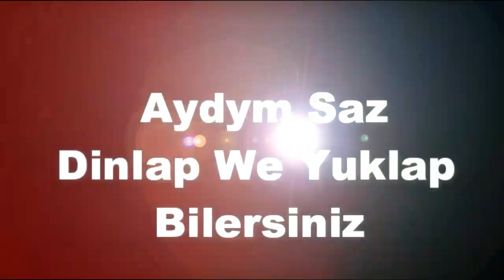Руки Вверх Черное море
LEYBL   Owadanses com  Siz barde dinlap hem  yuklap bilersiniz
KANALA AGZA BOLMAGY LIKE BASMAGY UNUTMAN

merdan kakageldiyew 2023

mekan atayew 2023

ekiz ekizow 2023

mekan annayew 2023

arsi 2023

mikey 2023

jelil 2023

myrat owez 2023

jeyhun atajykow 2023

begga dj 2023

dj begga 2023

sahydursyn hojakowa 2023

sahydursun hojakowa 2023

habib 2023

bego 2023

begojan 2023

maya kakayewa 2023

rahman hudaybeyberdiyew 2023

nazir habibow 2023

gyzylgul babayewa 2023

kuwwat donmez 2023

turkmen owazy 2023

biz owaz 2023

amaliya 2023

annush myratdurdyyew 2023

annaguly myratdurdyyew 2023

amalia 2023

samyrat owezow 2023

shamyrat owezow 2023

batyr muhammedow 2023

agamyrat kurt

sohbet jumayew 2023

yhlas dadayew 2023

azat donmezow 2023

ylham garlyyew 2023

perhat atayew 2023

zuleyha kakayewa 2023

palwan halmyradow 2023

akysh saparow 2023

hajy 2023

хажы язмаммедов 2023

taze klipler 2023

aydymlar 2023

azat donmez 2023

jeren halnazarowa 2023

myrat molla 2023

eldar ahmedow 2023

selbi tuwakgylyjowa 2023

turkmen rep aydymlary 2023

turkmen rap aydymlary 2023

aman kadyrow 2023

ashgabat toy 2023

ashgabat toyy 2023

lebap toyy 2023

lebap toy 2023

хаджи

azat dònmez 2023

taze turkmen klipler 2023

rahman hudayberdiyew 2023

kuwwat donmezow 2023

klipler 2023

mahri pirgulyyewa 2023

hajy taze aydymlary 2023

hindi aydym 2023

hindi aydymlar 2023

hajy yazmammedow aydymlary

hajy yazmammedow taze aydymlary

hajy yazmammedow taze aydymy

2023 hajy aydymy

2023 hajy taze aydymy

hajy taze 2023 aydymlary

hajy yazmammedow mp3

hajy mp3

hajy 2023 mp3

hajy yazmammedow arhiw

hajy yazmammedow arhiv

hajy yazmammedow архив

hajy yazmammedow saylanan aydymlary

hajy yazmammedow saylama aydymlary

hajy saylama aydymlary
saylanan com

туркмен айдымлары 2023

туркмен клип 2023

туркменские клип 2023

туркмен айдым 2023

Turkmence şarkı 2023

kone aydymlar

туркменские свадьбы 2023

aydayozin 2023

aydayozun 2023

ayday ozin 2023

aydayözin 2023

ayday özun 2023

özbek aydymlary 2023

özbek klipleri 2023

özbek aydymlar 2023

özbek klipler 2023

dashary yurt aydymlary 2023

азат донмезов 2023

азат донмез 2023